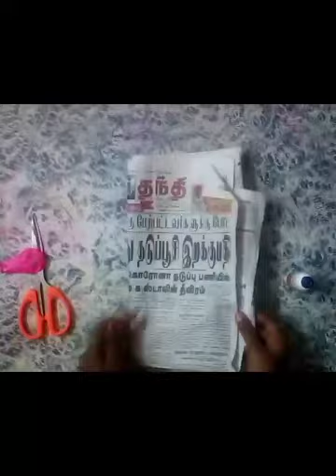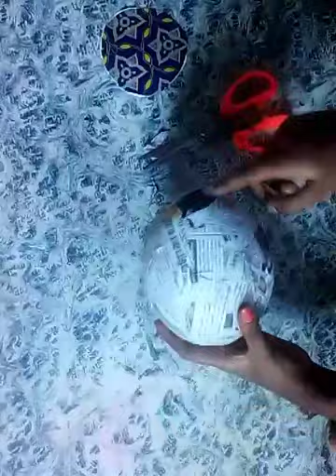newspaper balloon craft in money bank